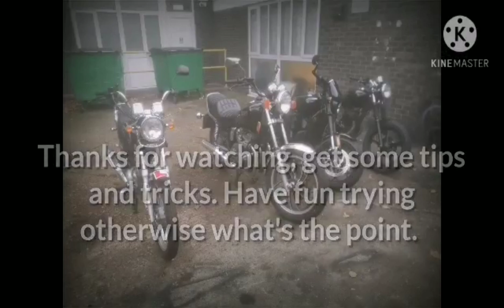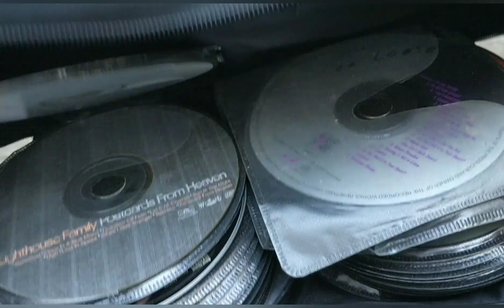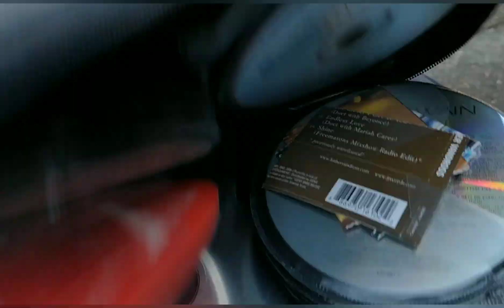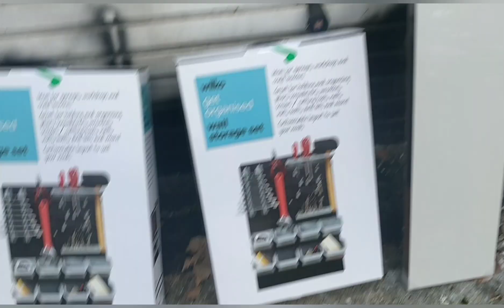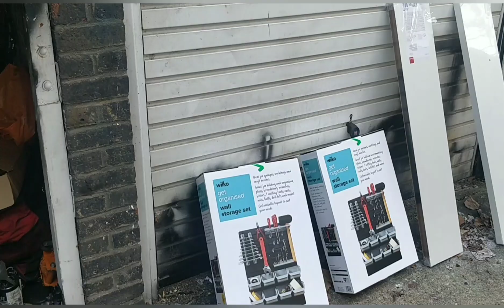Motorcycle rescuer garage clearance. Part 3 and nearly done. Check out Rabjabs CD collection lol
joining as a member helps me to continue working with the community and give to charity.

If you would like to donate anything to the charity, from motorcycles sitting in your garden, garage or shed to tools, your welcome to get in contact, if you would like to buy me a Pepsi max or buy yourself a t shirt then please click on this PayPal link below.

Facebook group name. motorcycle rescuer and friends

Instagram name. motorcycle rescuer

TikTok name. motorcycle rescuer

Saving motorcycles, selling at reasonable prices and using the profits in a charitable way to create a community that revolves around kindness and support for others.